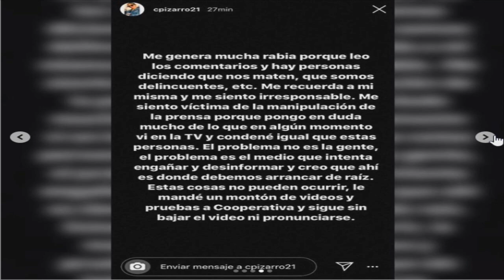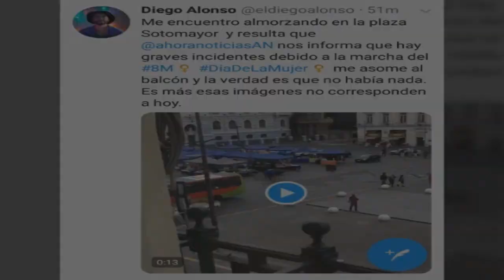Todos Los MONTAJES de La TELE CHILENA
Censura canal 13
Censura Mega
Censura Chilevision
Censura Tvn
Montaje canal 13
Montaje mega
Montaje Chilevision
Montaje Tvn